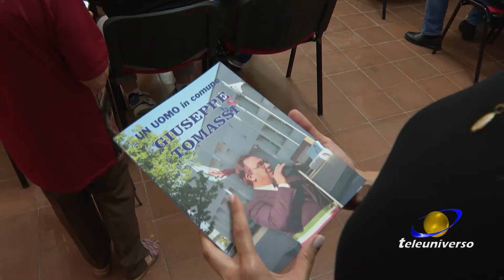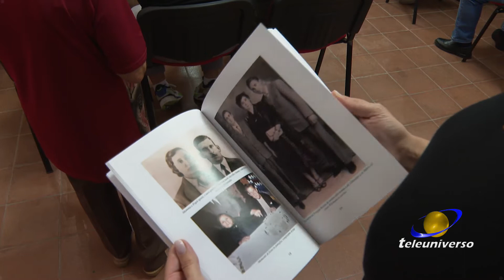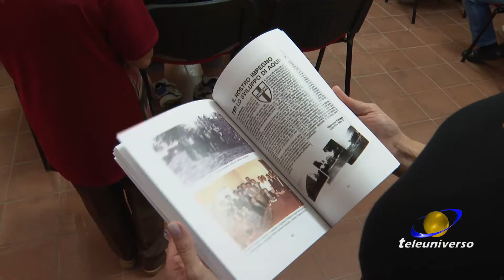AQUINO: Presentazione libro Tomassi del 25-08-2022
Vent'anni fa è venuto a mancare l'uomo che in quel momento ricopriva il ruolo di sindaco di Aquino, Giuseppe Tomassi. La sua figura, di uomo e di politico, è stata ricordata in sala consiliare.